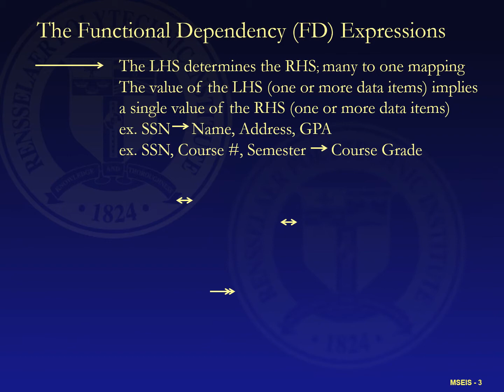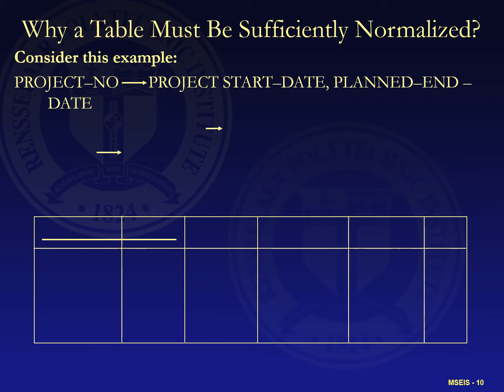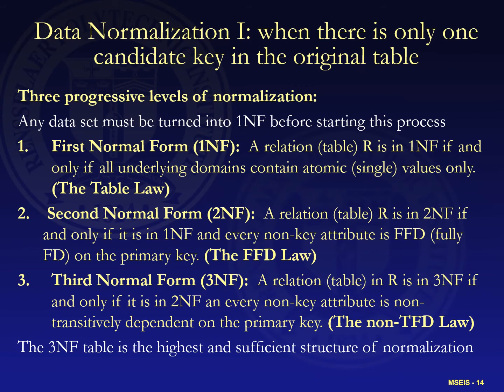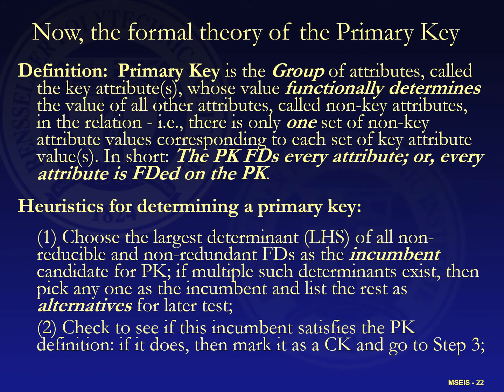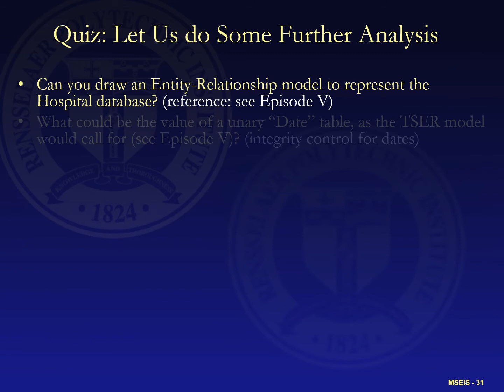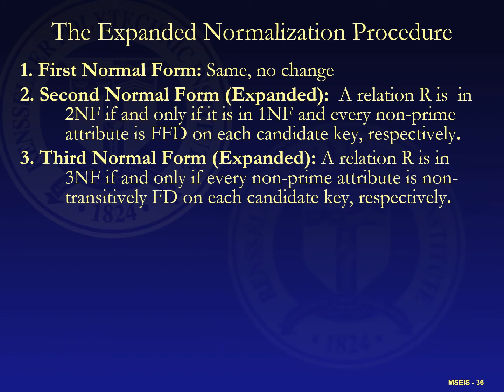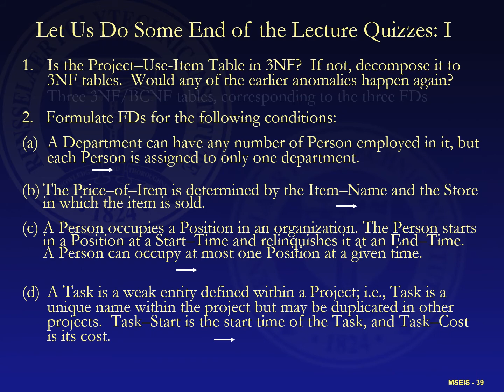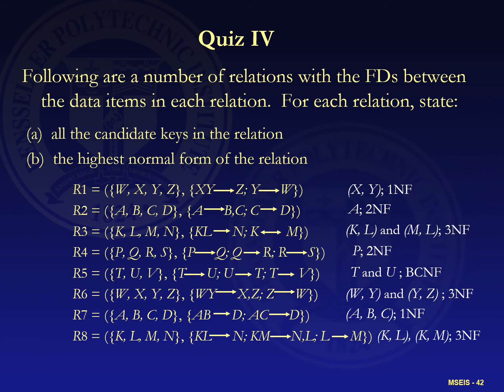Information Systems Episode VI: Data Normalization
This mini-course teaches relational database design, focusing on using  data normalization to obtain operationally sound table structures. The particular topics covered include Functional Dependency, Primary Key and Candidate Key, and 1st, 2nd, 3rd, and Boyce-Codd Normal Forms. The concept of Entity and Relationship is incorporated into the material, to help illuminate the nature of data normalization.

The theory and science behind relational design are made easy by illustrative cases and examples. Some exercises with answers are provided to enhance your learning. This video will help you gain intuitive understanding as well as technical knowledge of this topic at a professional level.